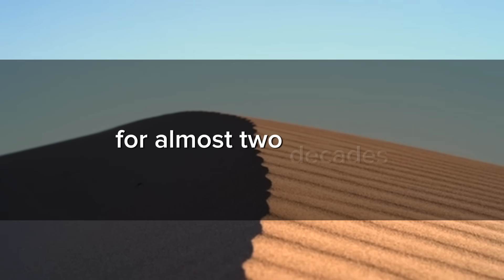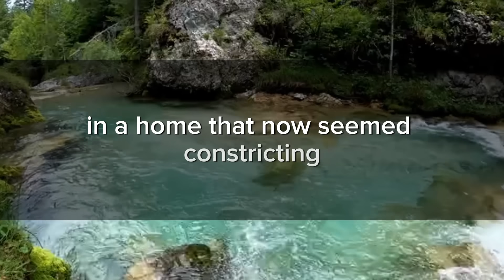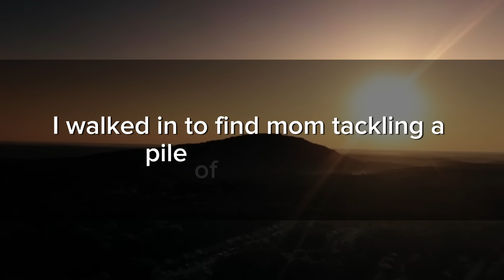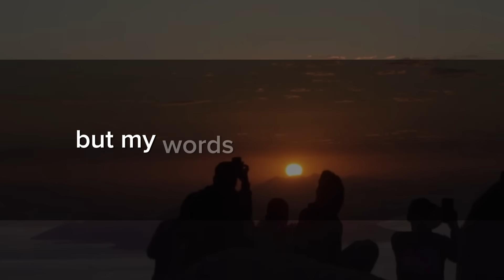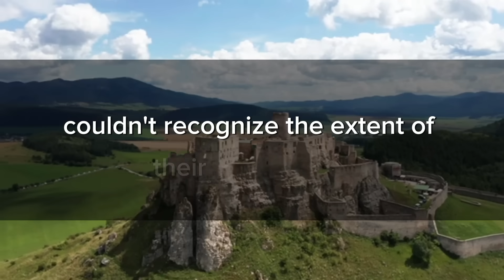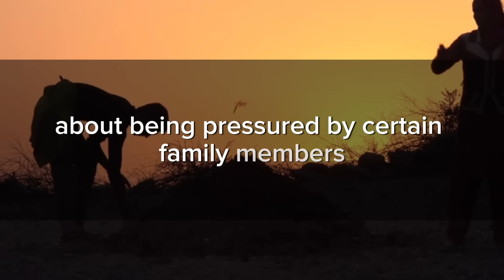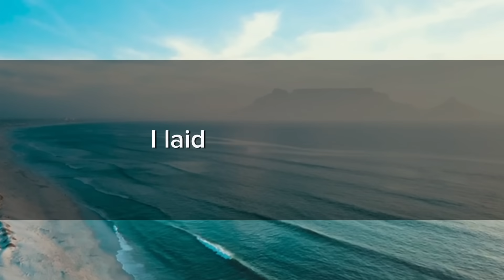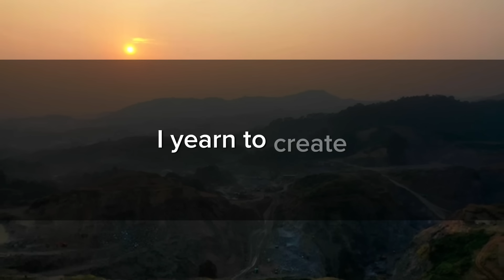My SIL Evicted Me After Mom's Funeral. She Said It's Her Home. Now, Let's Review the Will...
I'm Sarah, a 40-year-old mom of two, happily married to John. He's been my support for nearly two decades. Life's had its ups and downs, but I believe it's the people by your side that make the journey bearable.